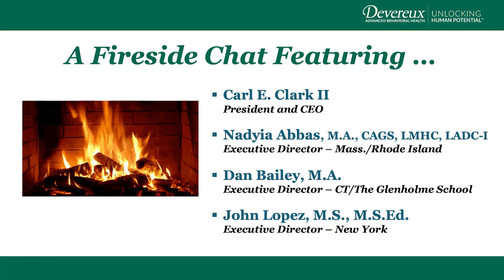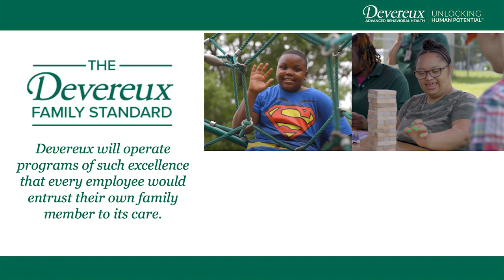Fireside Chat with Carl Clark: June 2024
In our latest Fireside Chat, Devereux President and CEO Carl E. Clark II connects with executive directors in our New England states – Nadyia Abbas, M.A., CAGS, LMHC, LADC-I (MA/RI); Dan Bailey, M.A. (CT); and John Lopez, M.S., M.S.Ed. (NY) – to better understand how these centers: 1) foster an environment where everyone belongs, and 2) help families/caregivers feel like Devereux is an extension of their own families. These leaders also share heartfelt stories about one of the last times they were inspired …